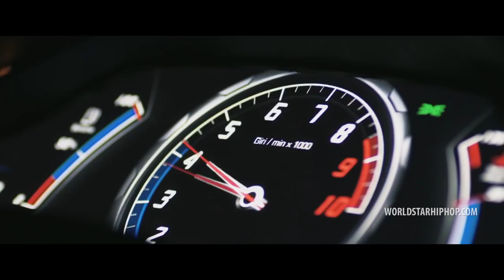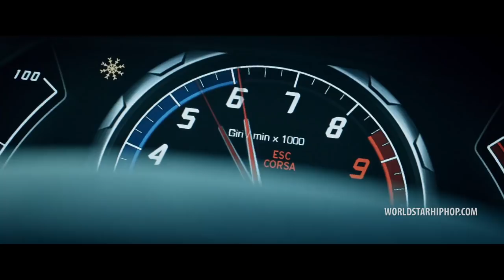Eman Get Dough "Digital Dash" (WSHH Exclusive - Official Music Video)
Watch the official music video for "Digital Dash" Eman Get Dough.

Directed by Christian Breslauer